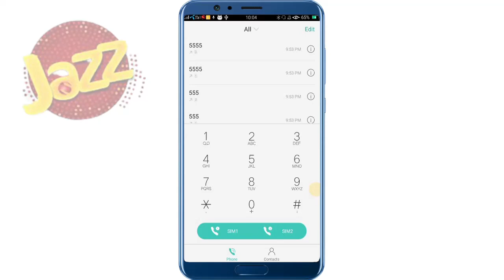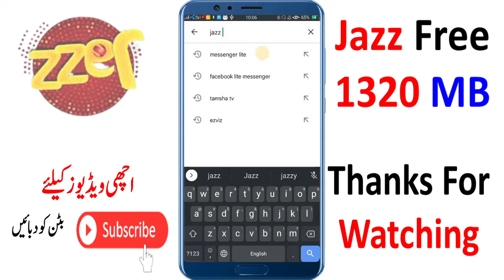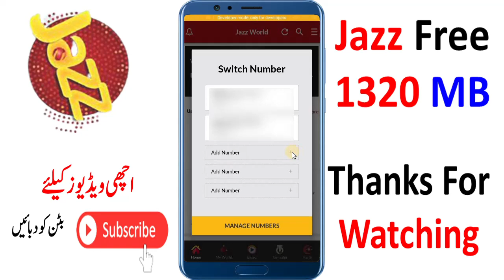jazz free 1320 mb internet || jazz free internet daily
How to get 1320 mb free internet on jazz sim. Jazz free internet daily. Free 1320 mb on jazz. Easy way to get 1320 free mb on jazz.
it with your friend, and also on social media apps.